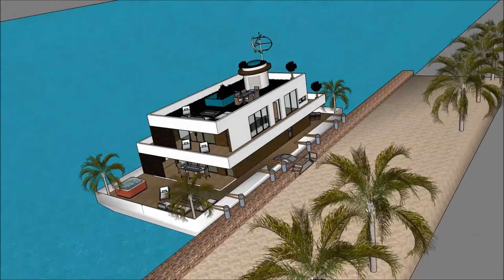Architektūra ir projektavimas architektas londone prabangus namai Valčių namas Namo valtis modulinis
The floating house villa houseboatzania launching an innovative high-end luxury yacht floating house villa mansion home design potentially as a display of exhibition of the Architektūra ir projektavimas architektas londone prabangus namai Valčių namas Namo valtis modulinis.

The collection of the Floating house villa houseboatzania concept of Architektūra ir projektavimas architektas londone prabangus namai Valčių namas Namo valtis modulinis consists of high luxury and architectural art pieces in minimalism combined with living on the waterfront of the harbour.

The floating house villa mansion yacht design has the basis to sustain living with high standards and contemporary structural design - Architektūra ir projektavimas architektas londone prabangus namai Valčių namas Namo valtis modulinis with numerous of prospects for excessive living and
celebrating the desire of life worldwide: